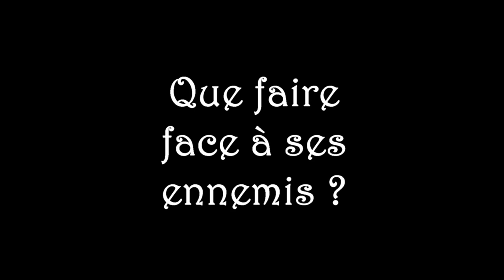Que faire face à ses ennemis ?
Dans cette vidéo, je vous offre une vue spirituelle concernant les ennemis et comment agir envers eux.